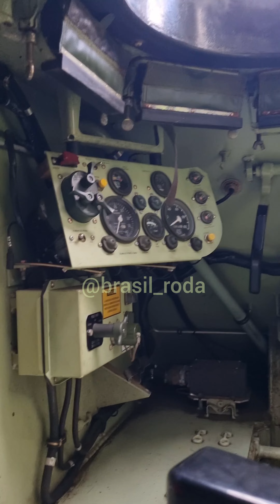Vamos ao que interessa